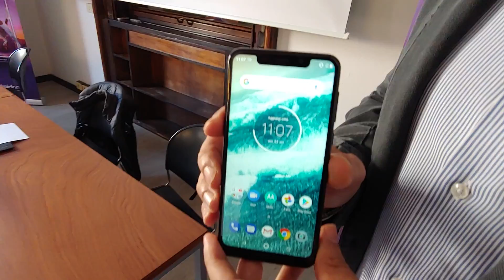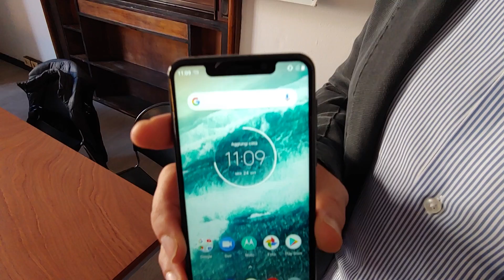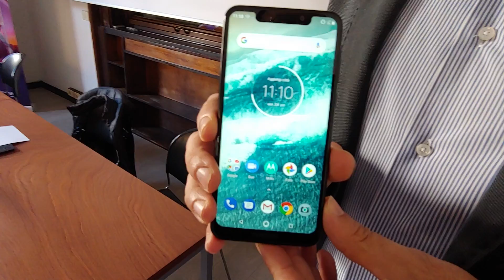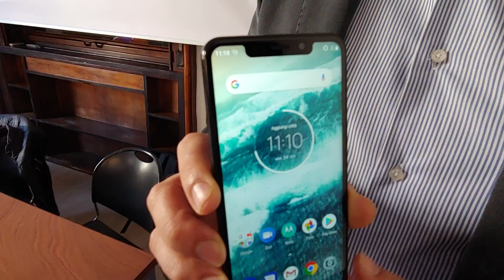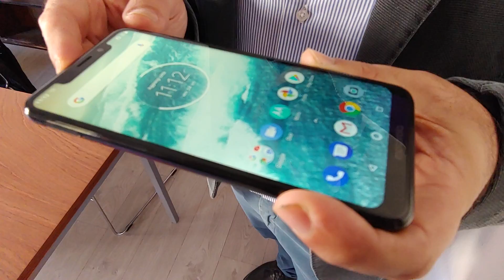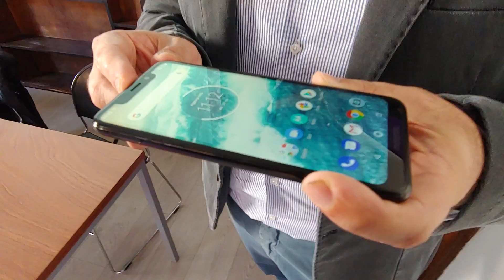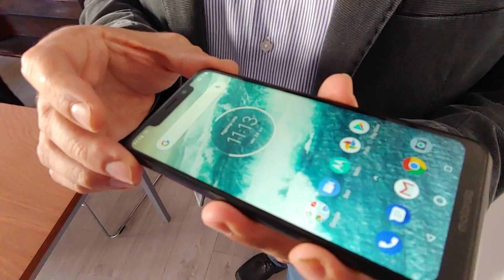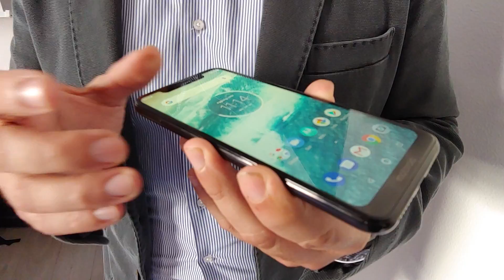Motorola One: arriva il notch!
Motorola One è il nuovo smartphone sviluppato su piattaforma Android One, in vendita a 299 euro. Offre un display da 5,9 pollici, Cpu octa core Snapdragon 625 a 2 GHz, 4 GB di Ram e 64 GB di Rom espandibili. Abbiamo poi una sezione radio dual Sim, una doppia fotocamera posteriore e batteria da 3.000 mAh. Sarà disponibile in versione black già fine ottobre e, a distanza di poche settimane, arriverà anche in bianco.